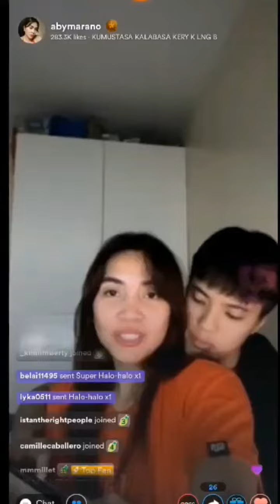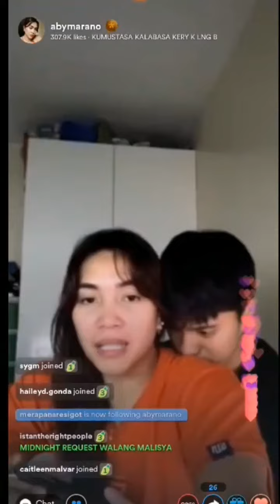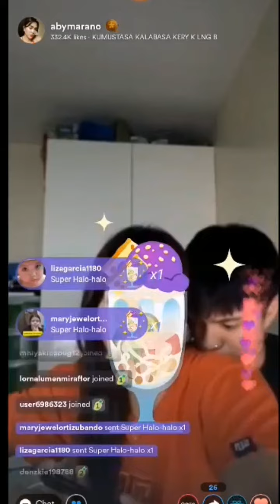Tyacal ❤️Aby Marano+Kamille Cal Kumu Live Update Part 2 Sept. 6,2022